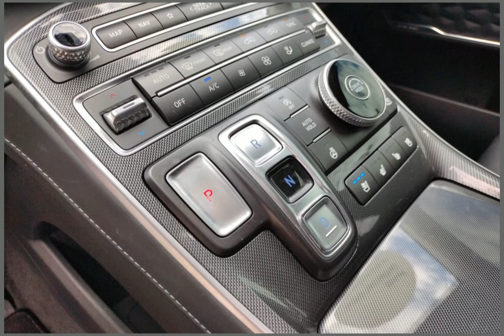2022 Hyundai Santa Fe CHJ230212B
2022 Hyundai Santa Fe CHJ230212B